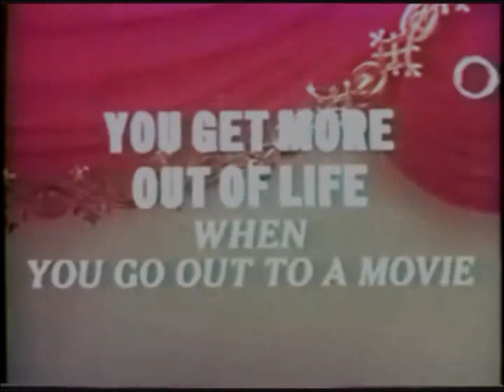Creature Feature Show Skits Only Episode 3, Season 1.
All the funny skits from the show. Catch the hilarious antics of Mr. Charlie and Gort. As they host a horrible horror movie Saturday nights at midnight.